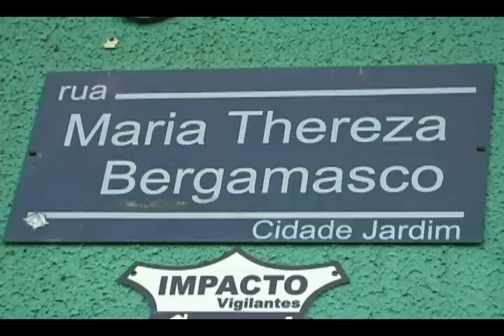VIDEOS MARINGA URGENTE AUTO X PEDESTRE EM MARINGA CJ CIDADE JARDIM.WMV